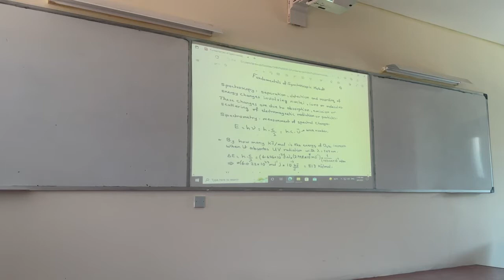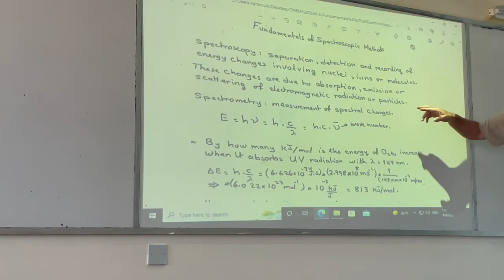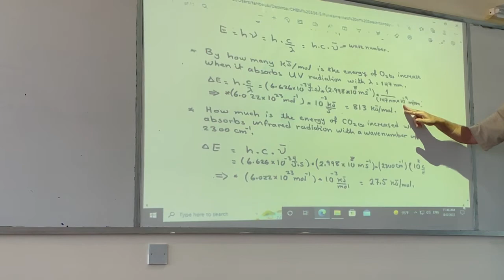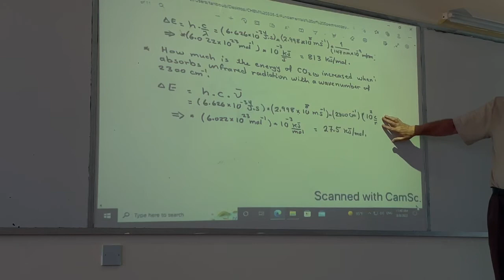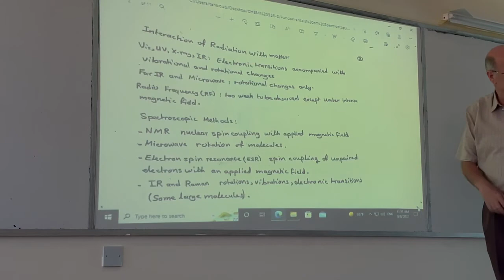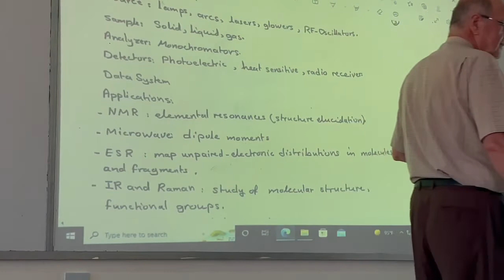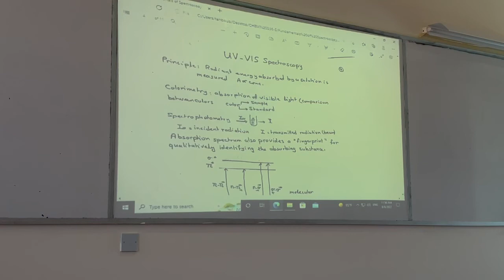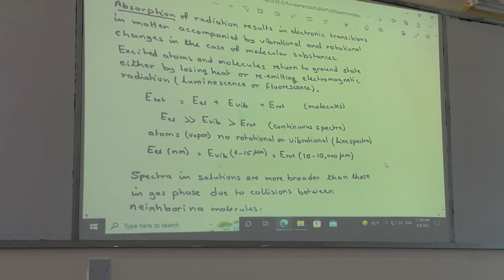Principles of chemical instrumentation-lecture11-part3